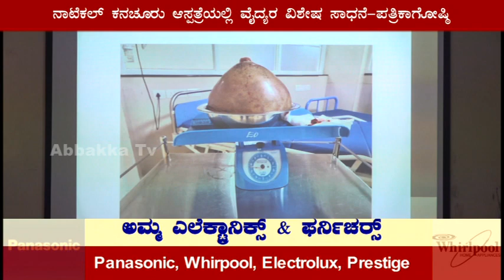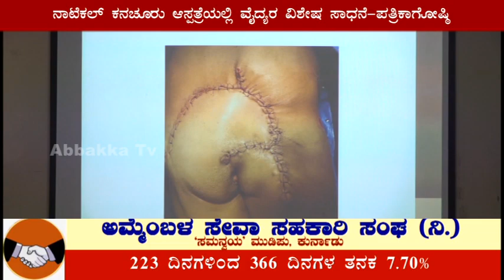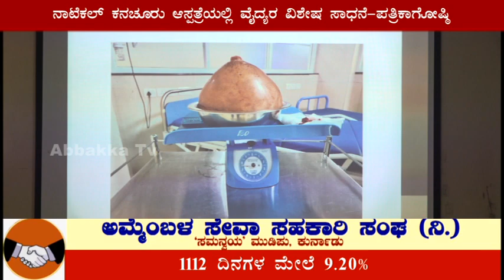ನಾಟೆಕಲ್ ಕನಚೂರು ಆಸ್ಪತ್ರೆಯಲ್ಲಿ ವೈದ್ಯರ ವಿಶೇಷ ಸಾಧನೆ-ಪತ್ರಿಕಾಗೋಷ್ಠಿ